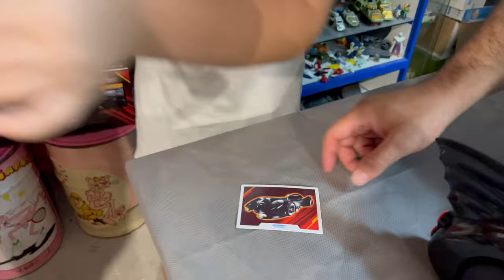UNBOXING FLASH MOVIE BATMOBILE + BATWING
Νέο επεισόδιο της σειράς τα παιχνίδια της καρδιάς μας!
Πήγα στο μουσείο παιχνιδιών του φίλου Μανώλη και σας παρουσιάζουμε τα sold out από την 1η μέρα κυκλοφορίας τους, Batmobile και Batwing της McFarlane Toys! Εντός του βίντεο όλες οι πληροφορίες! Enjoy!

Πατήστε και το καμπανάκι ώστε να μη χάνετε τα νέα επεισόδια!

👉FACEBOOK EPIC RETRO TEAMS
   1) Retro Video Games Greece

                                                           - GOPRO 9
                                                           -EKEN H9R
                                                           PHOTOSHOP